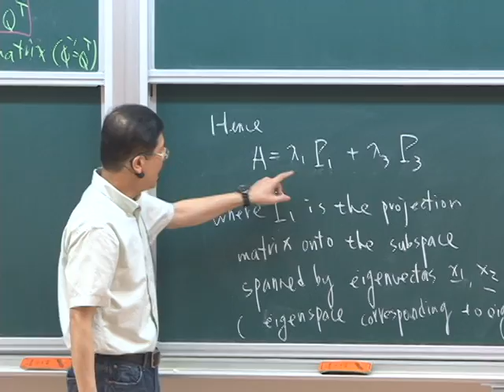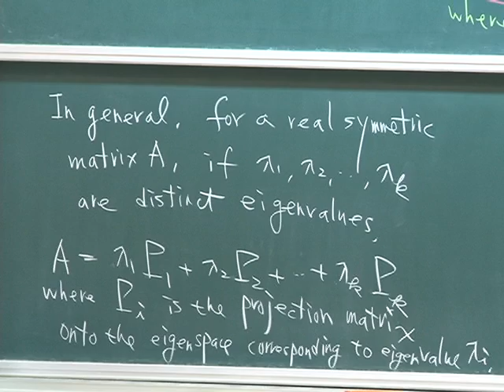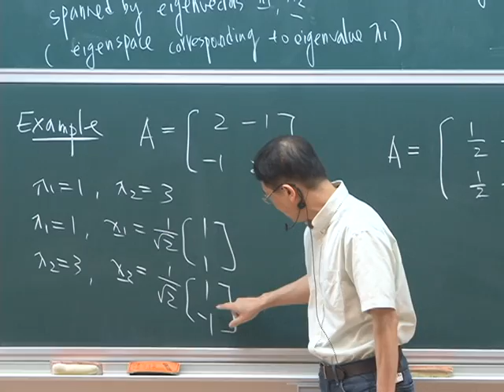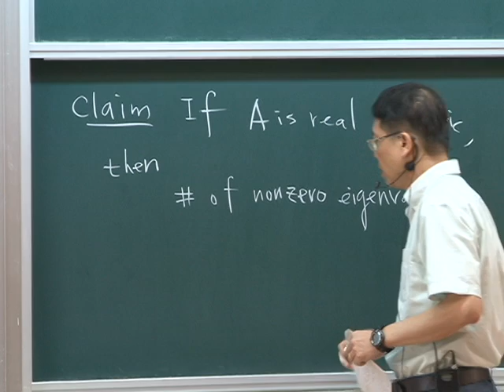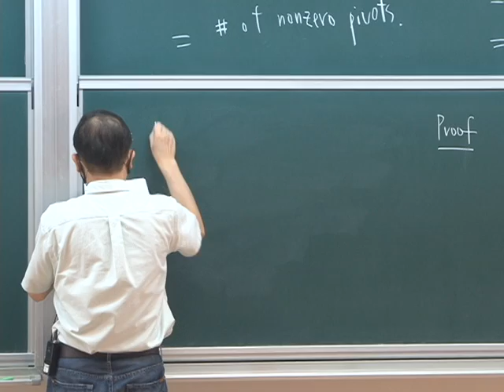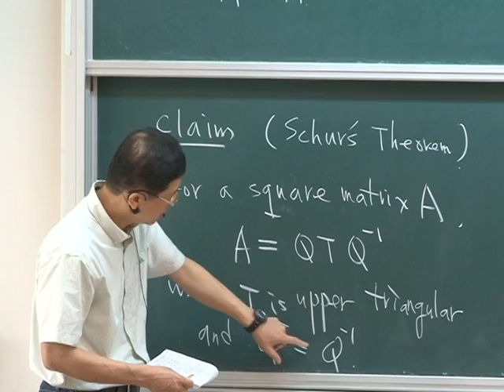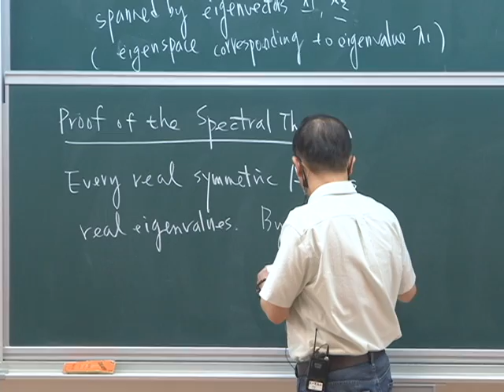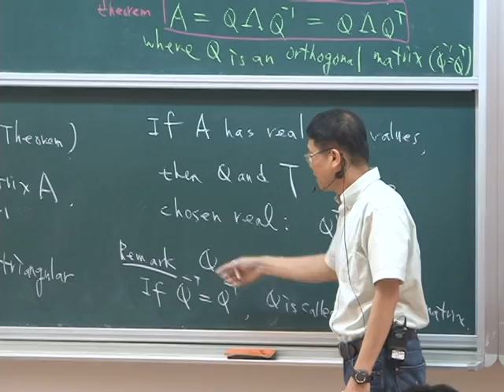10102趙啟超教授線性代數_第22B講 Eigenvalues and Eigenvectors V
【趙啟超老師：線性代數】
【課程大綱】
L22_B
─ Symmetric Matrices
─ Proof of the Spectral Theorem